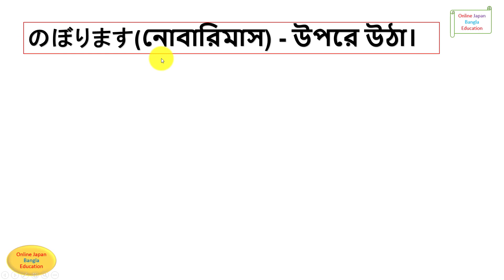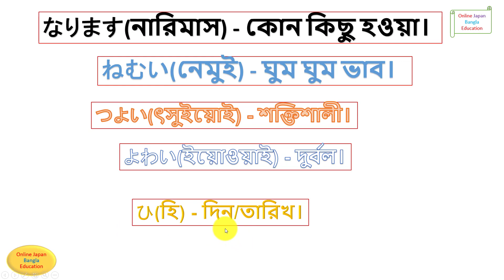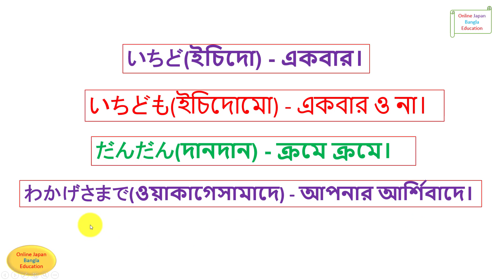Japanese Language Vocabulary Learning Bangla Tutorial Lesson 19 জাপানি ভাষা বাংলায় শব্দার্থ JLPTN5